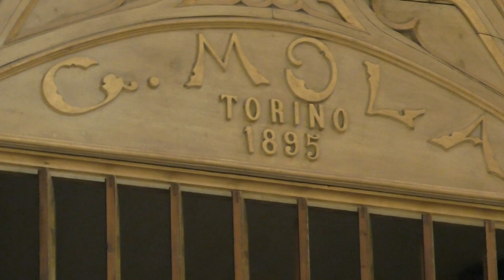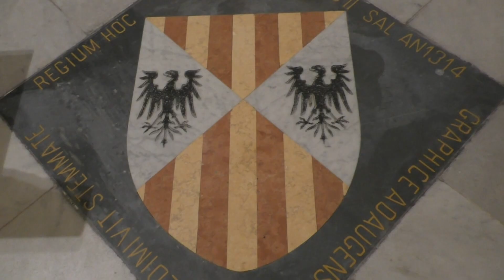SERVIZIO ORGANO MADRICE ERICE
Ad Erice dopo 30 anni torna a suonare l'organo del Real Duomo. Ieri la celebrazione con il vescovo Fragnelli in occasione dell'anniversario della morte di re Federico III d'Aragona, che fondò la Matrice di Erice.
L’organo del Real Duomo di Erice venne costruito nel 1895 dalla ditta Mola di Torino e rispecchia le caratteristiche del periodo. L’intervento di restauro è stato possibile grazie ai fondi dell’ 8Xmille alla Chiesa Cattolica e alla generosità dei fedeli. L'iter per il suo recupero partì nel 1993 con padre Vincenzo Bruccoleri per continuare con monsignor Raspanti ed arrivare ad oggi monsignor Pietro Messana, parroco di Erice.
Ieri alle tastiere si sono alternati i maestri Elide D’Atri e Leo Nicotra, con canti in latino, greco ed ebraico del Coro del Real Duomo diretto dal maestro Gaetano Stellino e accompagnato dal maestro Maurizio Ruisi. Con il meraviglioso suono dell'organo che hanno riempito le maestose e bellissime navate della Matrice.
L'organo della Matrice di Erice è tornato a suonare alla presenza del vescovo Fragnelli in occasione dell’anniversario della morte dei Federico III d’Aragona fondatore del Real Duomo.